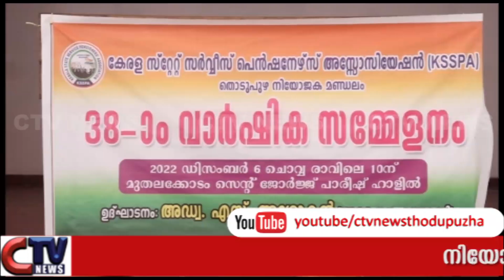പെൻഷനേഴ്സ് അസോസിയേഷൻ തൊടുപുഴ നിയോജക മണ്ഡലം സമ്മേളനം നടന്നു.